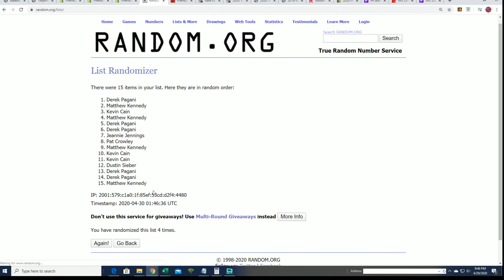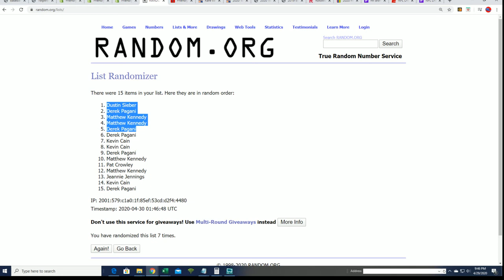2020 Topps Tribute Baseball FILLER A ID 20TRIBBRT261